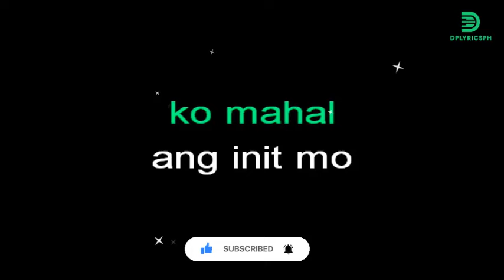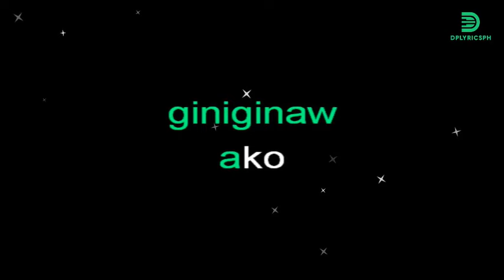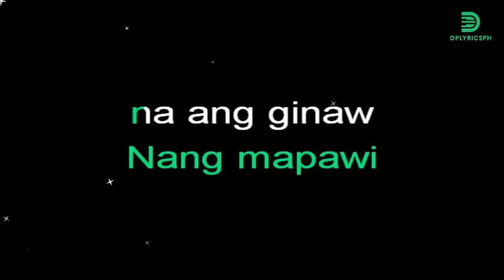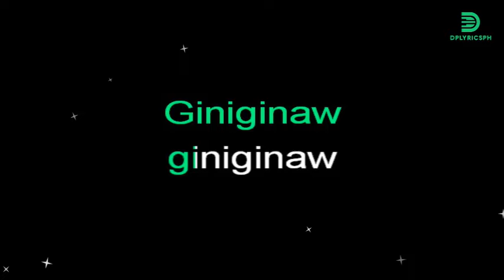Imelda Papin - GINIGINAW AKO (karaoke version)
Song:   Giniginaw Ako
Artist:   Imelda Papin

💌 If you believe we use this material in an unauthorized manner, please contact the poster.